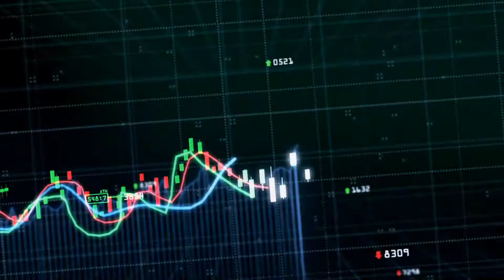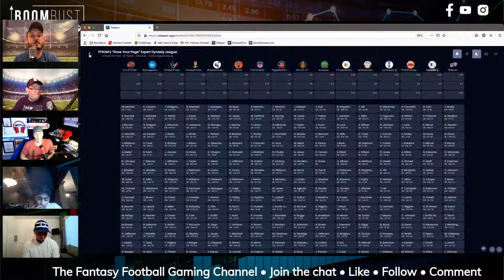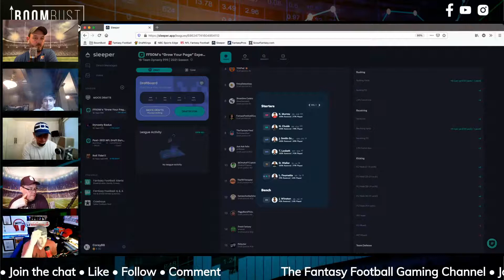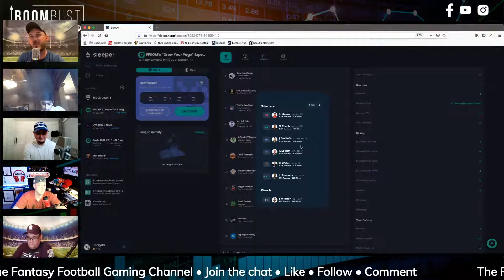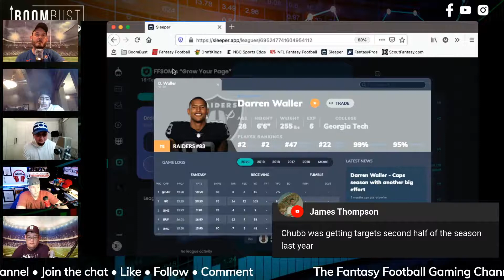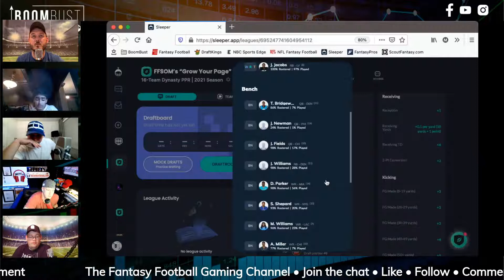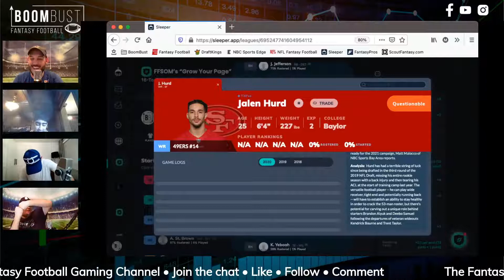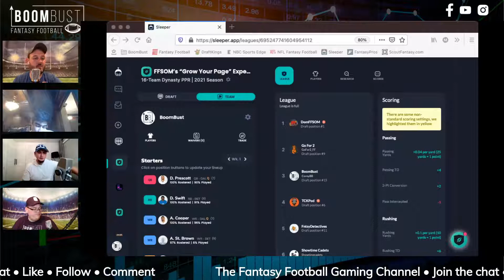Charity Dynasty Draft Recap with Piggy Bank Pickz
Recapping our charity dynasty league draft with special guest Piggy Bank Pickz, a fellow Instagram page that is also in the league. We will look at his roster and get his thoughts on our roster and the rest of the league.